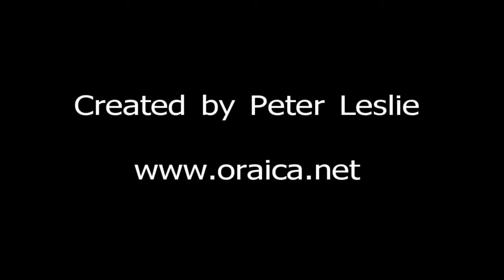Gary and Dave - Love is You at Wrexham Folk & Acoustic Club 17th Nov 2011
Some footage of me accompanying the wonderful voice of Gary Stevenson at our local folk club. This is one of the nicest songs I've heard anywhere.